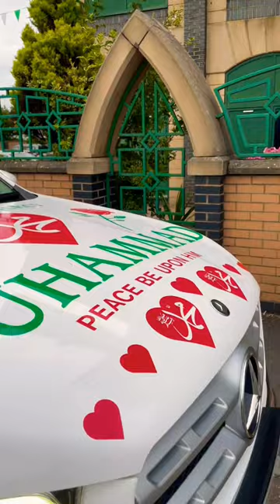Big event in Faizan Madina Masjid Peterborough